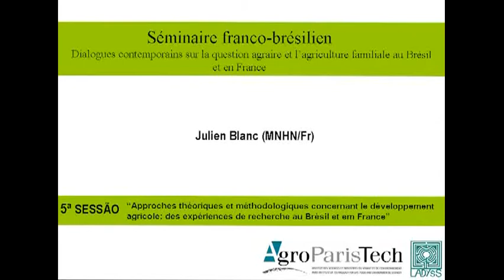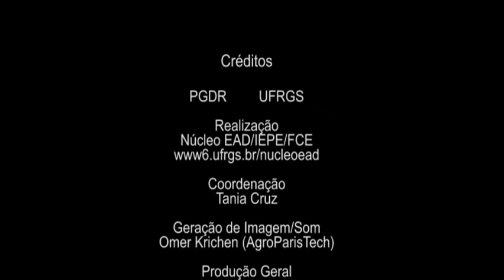PAINEL 5 - "Abordagens teórico-metodológicas acerca da questão agrária e ... Julien Blanc